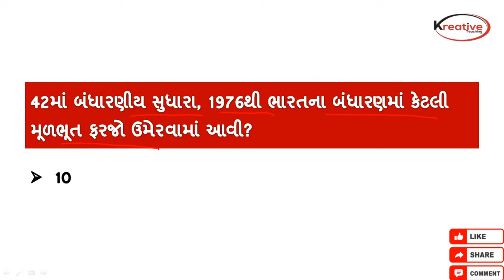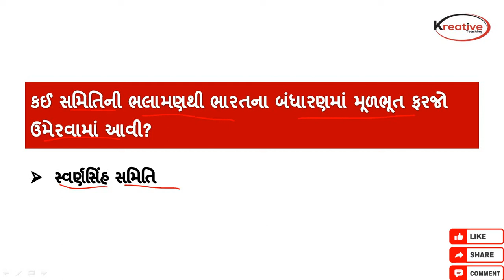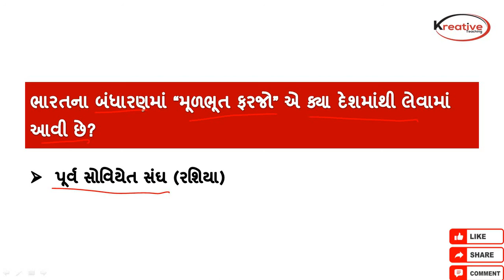ભાગ 4(A) | Bharat Nu Bandharan | મૂળભૂત ફરજો | Fundamental Duties | Indian Constitution